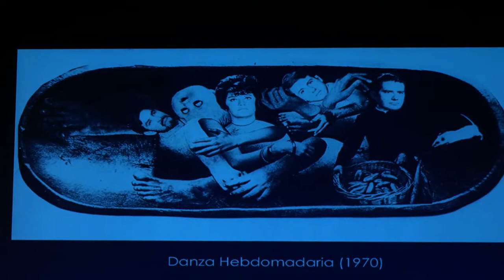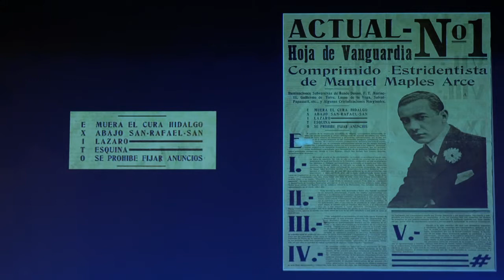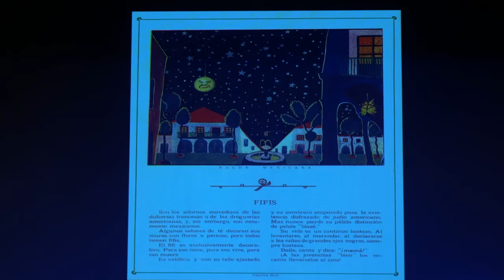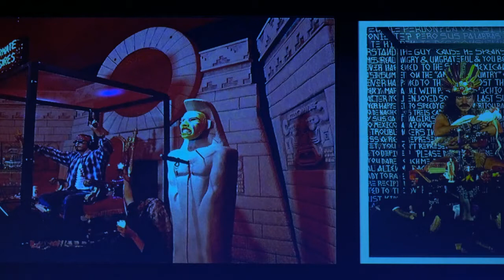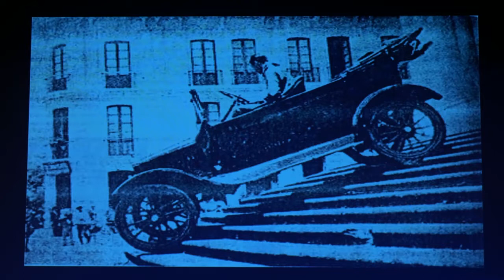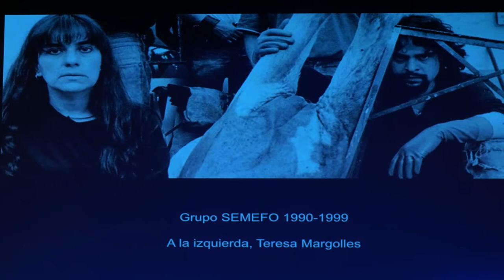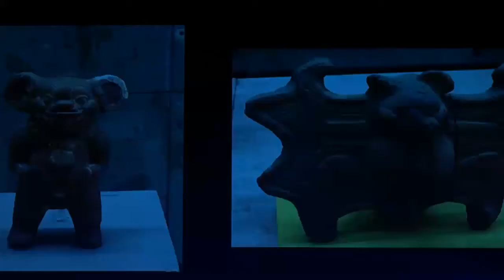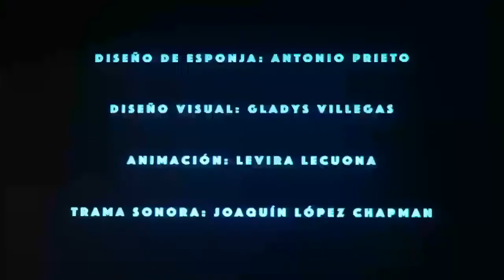Antonio Prieto Stambaugh at the Hemisferico Encuentro 2019 on Sunday 9 June 2019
Keynote Address  /  Ponencia Magistral
2:30 p.m. - 3:30 p.m. PDT (Tijuana, UTC-7) / 4:30 p.m. - 5:30 p.m. CDT (Mexico City, UTC - 5) / 5:30 p.m. - 6:30 p.m. EDT (New York, UTC-4) / 21:00 - 22:30 UTC+0

Antonio Prieto Stambaugh: The Mutant Sponge from Estridentópolis / La Esponja Mutante de Estridentópolis
Presentation  /  Presentación